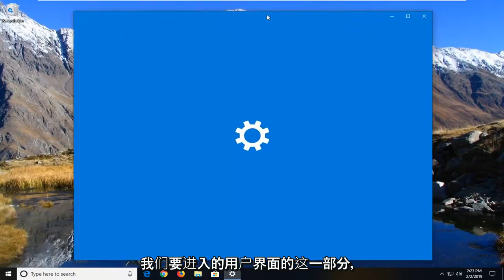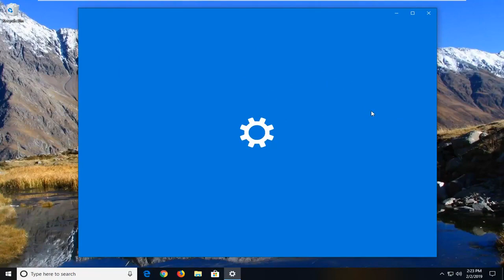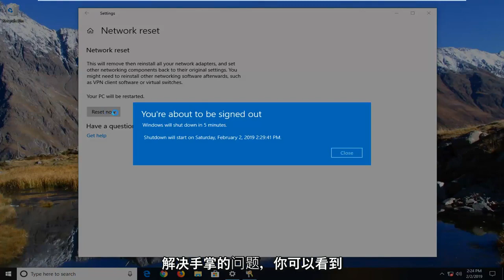如何修复Windows 10 中丢失的网络适配器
如何修复 Windows 11/10 中丢失的网络适配器 [快速解决方案]

'Windows 仍在为此设备设置类配置。 当您的网络适配器与系统上安装的第三方 VPN 发生冲突时，会发生（代码 56）'错误。 有用户提交的报告指出用户在更新 Windows 后丢失了所有网络连接。